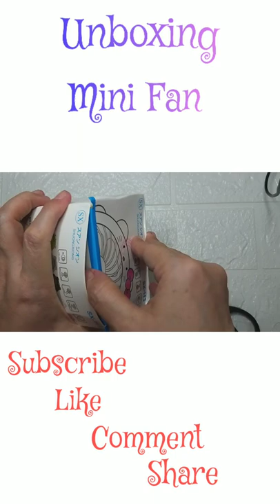Unboxing Mini Fan ASMR